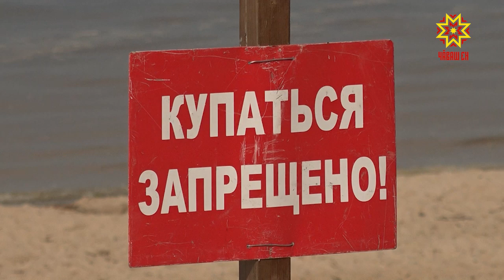«Шыв туратсăр асăрханăр!»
Елчĕк районĕнчи Аслă Шăхаль ялĕнче 6 çулхи ача юханшывра путса вилни пирки эпир хыпарланăччĕ. Тăнне çухатнă юлташне вара халĕ сыватмăшра сиплеççĕ. Малтанласа палăртнă тăрăх, хăйсен килĕ умĕнче велосипедпа ярăннă ачасене куçран вĕçертнĕ амăшĕ тепĕр 15 минутран çывăхри юханшывра тупнă.